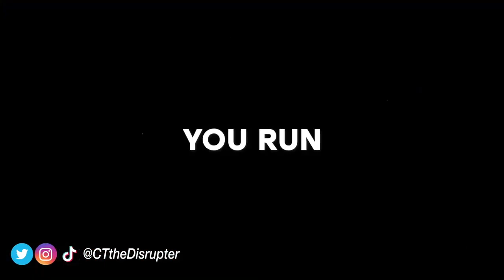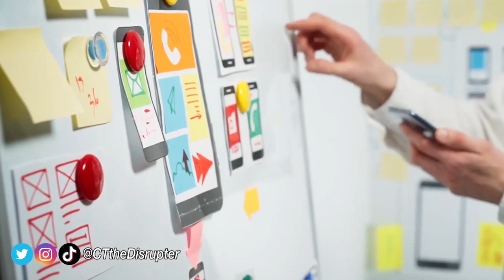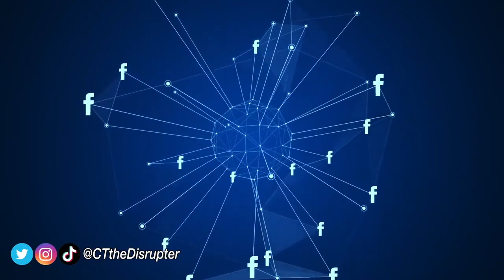Part 2: The Key to Advertising Success: The Relationship Between Testing and Scaling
Are you running separate testing and scaling campaigns and struggling to scale your Facebook ad account? After generating over a BILLION dollars in revenue through Facebook ads, I cracked the code when it comes to creative testing. In this video, I’ll show you how to ACTUALLY test properly.

Resources
► Education Resources:

Chapters:
0:00 The Secret to Successful Creative Testing Revealed
01:04 The Key to Advertising Success: The Relationship Between Testing and Scaling
06:48 How to Stay Ahead of the Game with Effective Facebook Ad Testing and Scaling Strategies

The popular approach to testing and scaling advertising campaigns is WILDLY flawed and always leads to suboptimal results. The common practice of having separate testing and scaling campaigns is problematic because it leads to a high percentage of the budget being spent on ads that ultimately don't perform well. Also, the criteria used to determine what constitutes a winning ad is often extremely low integrity, which causes the majority of advertisers to prematurely declare winners.

Instead of the traditional approach, let's use a different method of testing and scaling ads that involves far fewer moving parts and reliance on luck, and gathering more meaningful data from each ad. This approach involves using a methodology that focuses on gathering data and insights that can be applied to the overall advertising strategy, rather than simply identifying one-off winners. We can use machine learning and trend analysis tools to gain a deeper understanding of how ads are performing and how they are impacting the bottom line.

Only the winning ad of a traditional "ABO, running dozens of ads in the testing campaign" is what is actually run in a creative test as soon as it is moved over to our scaling campaign. The test doesn't actually start until the ad has the opportunity to spend meaningful amounts of money and gather consistent levels of data. Short-term wins are not significant in this out-of-date style since they cannot be scaled sustainably

Our much better approach to creative testing involves launching way less creative tests and not using traditional A/B testing. Instead, the focus is on being more insightful with the available data. This means not having a separate testing campaign and not spending 80 to 90% of the budget to try to find out what gets lucky so that a test can actually begin.

To implement this approach, the ad account structure needs to be optimized. This includes creating dynamic creative optimization ad sets that are very focused on a specific audience, as defined by the creative. The ad sets should compete for spend and be given the chance to earn a considerable amount of spend to gather significant data.

Another critical aspect is measuring the right metrics, especially the incremental impact on other channels such as search, email, and organic social. These metrics should be monitored over an extended period to determine the real results.

In our simpler system that involves using one dynamic creative we let Facebook determine which combination of the ad works best for the end user experience. If the ad doesn't earn any spend, then it's not good enough, and if it earns spend, the ad might be a winner. By using dynamic creative, most of the budget is spent on the winning ad, unlike the previous approach, where most of the money was spent on losers.

We must be able to understand how a test impacts the entire omnichannel marketing. If an ad is winning, that means its earning more spend and is scaling our efficiency... meaning our overall blended CPA comes down. If this happens, then our test continues by increasing the budget incrementally, rather than disrupting the campaign by "scaling it to the moon." The winning creative test can run for weeks or months, and once the point of maximum efficiency is reached, the winning post ID can be moved to our control environment, and another test can be launched to further improve on the ads in the control environment. By using this approach, ad fatigue can be all but eliminated entirely, and business growth can continue almost indefinitely.

The bottom line:
Testing like this leverages Machine Learning
Testing like this is extremely stable and scalable
Testing like this allows you to understand the direct of every ad on your ecosystem
Testing like this stabilizes the front end of your business, making testing after the click far more valuable.

Instead of changing out quality, volume and type of traffic constantly while trying to get lucky... we can scale with confidence much quicker, and with a lot less work.